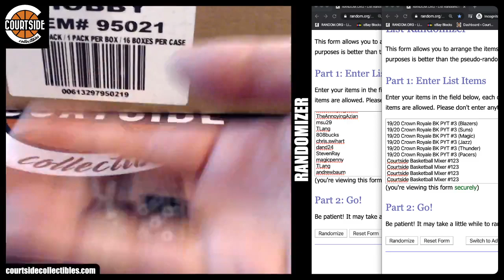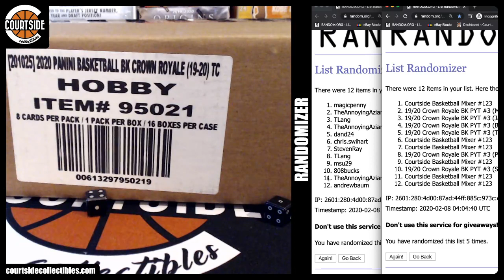Courtside Randoms #178 for Crown Royale PYT & Courtside Mixer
Random on February 7, 2020 for Courtside Randoms #178 for Crown Royale PYT & Courtside Mixer.